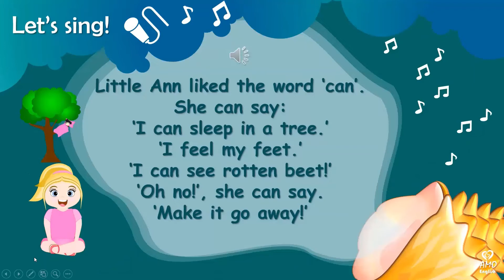Interactive Phonics Lessons Long Vowel (E)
These Online Phonics Lessons are ideal for distance learning as they contain games, chants, songs, stories, and more digital activities to teach primary school learners, kindergarten learners, and toddlers long vowels, vowel pairs, CVCE, and vowel digraphs with long vowel E.

Please visit my Teachers Pay Teachers store for more free products and discounts